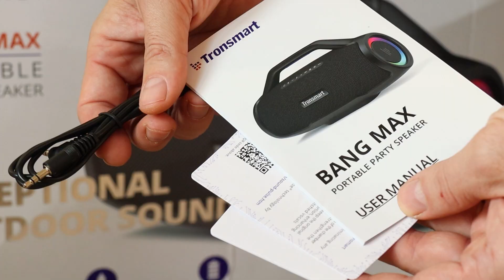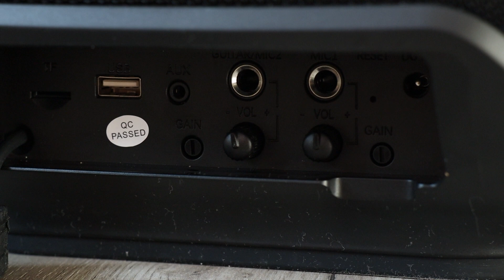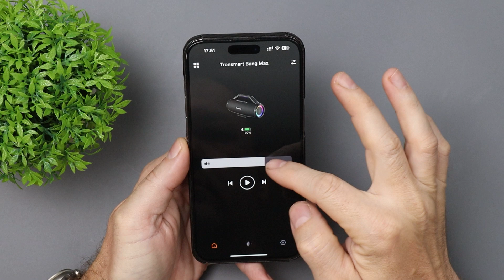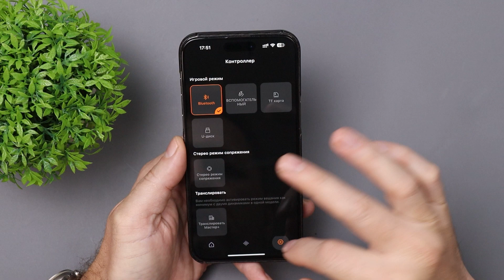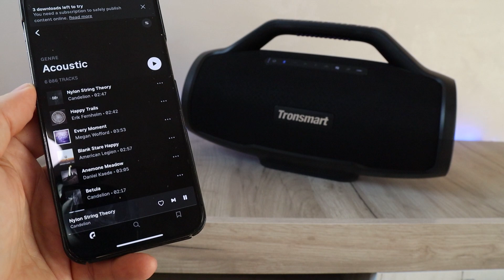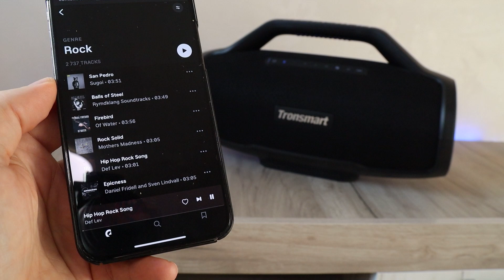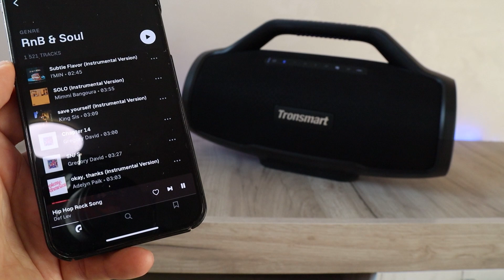ТЫ ЗАХОЧЕШЬ СЕБЕ ТАКУЮ! 130 ВАТТ ЗВУКА! ЭКСТРИМАЛЬНЫЕ НИЗЫ! БЕСПРОВОДНАЯ КОЛОНКА TRONSMART BANG MAX!